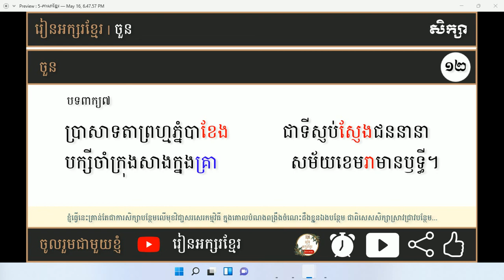ដូចម្ដេចហៅថាចួន? | រៀនអក្សរខ្មែរ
** បំរាម
 ហាមប្រពាក្យសម្ដីមិនសមរម្យ
ការប្រើពាក្យពេជយ៍សម្លាប់ទឹកចិត្ត

*** សេចក្តីថ្លែងអំណរគុណ
អរគុណសម្រាប់ការទស្សនា
កុំភ្លេចជាវផងណា
ពីខ្ញុំ @រៀនអក្សរខ្មែរ

["រៀនអក្សរខ្មែរ?"]